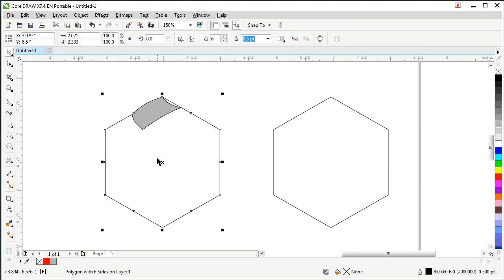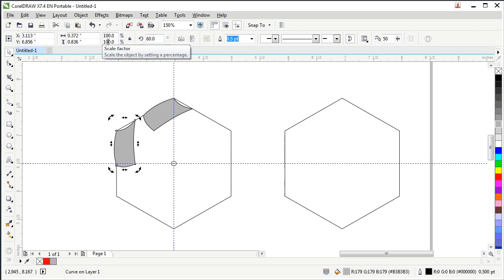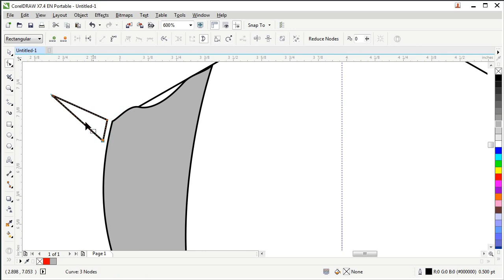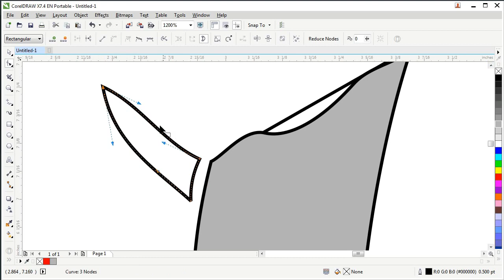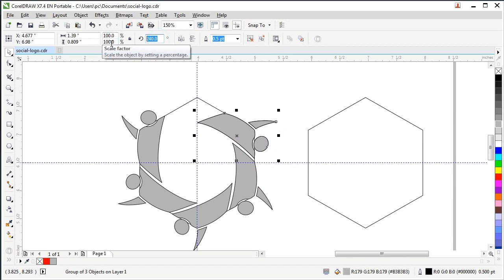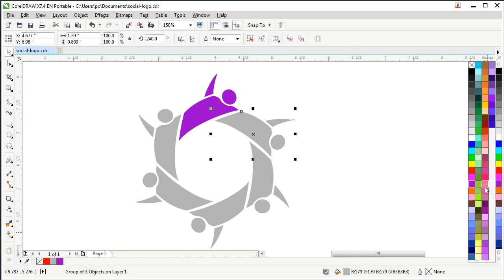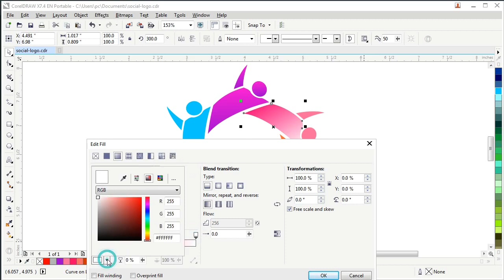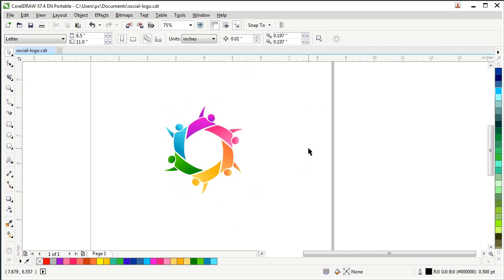How to Create Social or Community Logo in Corel DRAW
In this video we will learn how to Create Social or Community Logo in Corel DRAW.

Watch the complete video to understand the logo creation concepts in corel draw and learn to create amazing drawings and logos in corel draw.